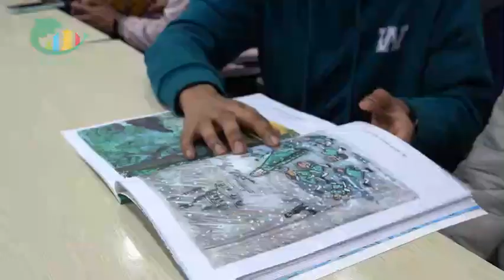Community experience makes Wuhan nice and friendly to international students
International students from Wuhan University recently visited the Fangyingtai community on Shuiguohu Street in Wuhan.

They made kites & sang songs with the children and learnt about the history of the community.